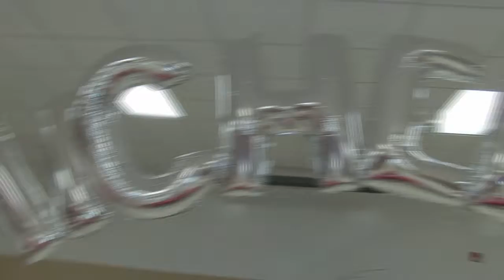Michelle 3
Sweet Sexteen